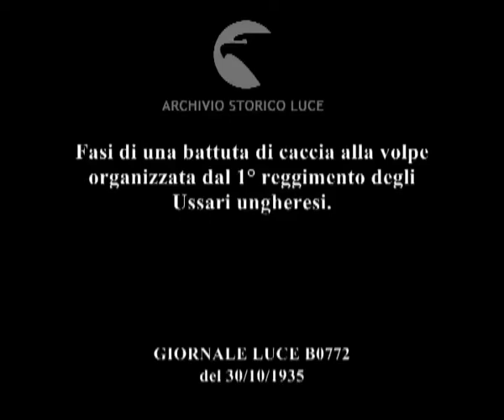Fasi di una battuta di caccia alla volpe organizzata dal 1° reggimento degli Ussari ungheresi.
Descrizione sequenze:gruppo di ussari a cavallo con cani da caccia ; il gruppo si mette in movimento per una radura erbosa fiancheggiata da alberi ; ussari al trotto con una muta di cani che corre loro dietro ; una volpe attraversa un campo correndo ; cani in corsa e cavalli al galoppo per un campo ; fasi della caccia alla volpe ; la volpe corre per i campi rincorsa dai cani ; i cani afferrano la volpe ; un ussaro a cavallo suona una piccola tromba ; un ussaro, vicino ai cani che azzannano la volpe, li scansa ed afferra la volpe per la coda ; il cacciatore mostra la volpe morta mentre i cani guardano il trofeo ;